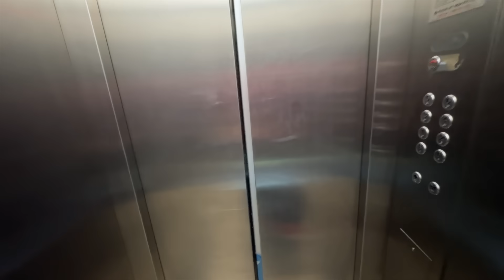|Darshan Came Back & Surprised Me😍అత్తయ్య & మామయ్య🥹|Finally He’s Back Home|Juhith Darshan Vlog|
Hey Guys,
I'm Juhith Sai and You are Looking at a

XOXO
Juhith